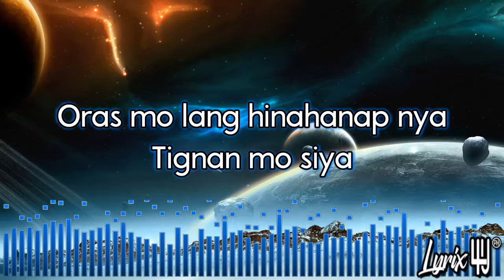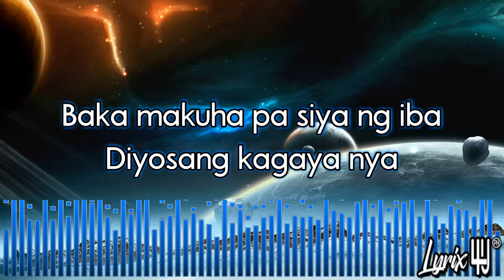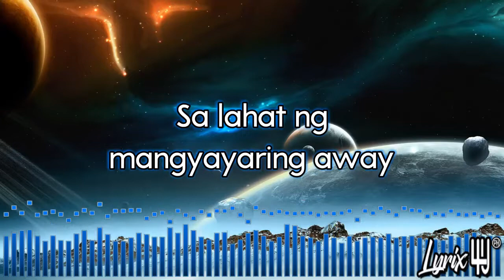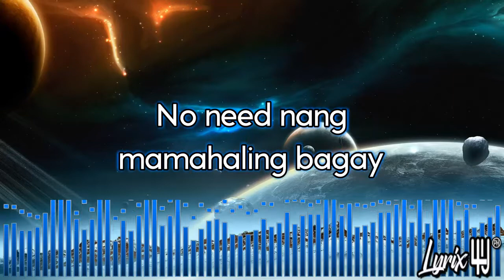Panaginip Lyric Video Sean Fung feat. DaivJstn 🎤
WELCOME TO LYRIX4UPH | SING ALONG AND ENJOY

📋 Lyrix4uph  is a youtube channel to showcase the hottest trends in all kind of music genre. Our mission is to help local and international artists to be successful by being heard by a wider audience through our youtube channel.

Lyric:

Kailangan niya
lang ay lambing
Kunting suyo lang
para di mabitin
No need nang
mamahaling bagay
Dami naman din
yan sa panaginip

Oras mo lang hinahanap nya
Tignan mo siya
pormang maladiyosa
Papayag kabang
nasasayang lang
Ingatan mo yan
baka makuha ng iba

Kailangan niya
lang ay lambing
Kunting suyo lang
para di mabitin
No need nang
mamahaling bagay
Dami din naman
yan sa panaginip

Kailangan niya
lang ay lambing
Kunting suyo lang
para di mabitin
No need nang
mamahaling bagay
Dami din naman
yan sa panaginip

Kailangan niya
lang ay lambing
Ibigay mo na
ayos ang gising
Isang suyo lang
tapos ang away
Pagbigyan mo na
baka masanay

Masanay na siya
na wala ka sa kanya
Baka hanapin pa
nya sa iba
Pagkukulang mo
dapat punan mona
Baka makuha pa siya ng iba
Diyosang kagaya nya
di dapat saktan
Dapat ingatan pa
Mala anghel ang ganda
bigyan ng halaga
Di sana'y panaginip
totohanan na

Kailangan niya
lang ay lambing
Kunting suyo lang
para di mabitin
No need nang
mamahaling bagay
Dami din naman
yan sa panaginip

Kailangan niya
lang ay lambing
Kunting suyo lang
para di mabitin
No need nang
mamahaling bagay
Dami din naman
yan sa panaginip

Sa lahat ng
mangyayaring away
Ayusin mo dapat
hindi siya masasanay
Kundi ibang puso
nalang ang mag-aalay
Panaginip

Kailangan niya
lang ay lambing
Kunting suyo lang
para di mabitin
No need nang
mamahaling bagay
Dami din naman
yan sa panaginip

Kailangan niya
lang ay lambing
Kunting suyo lang
para di mabitin
No need nang
mamahaling bagay
Dami din naman
yan sa panaginip